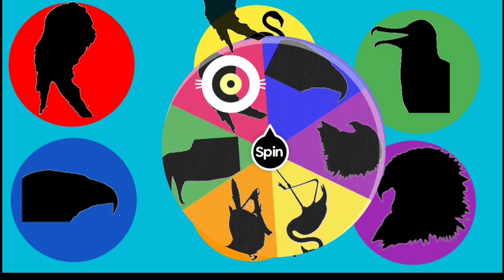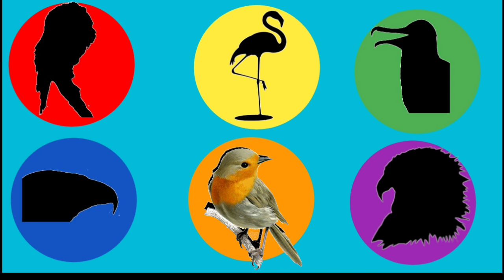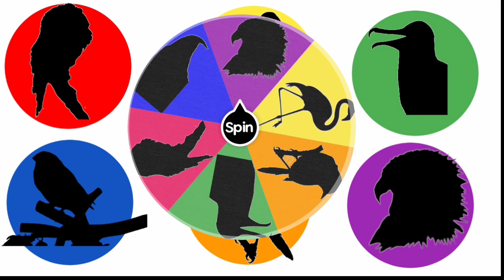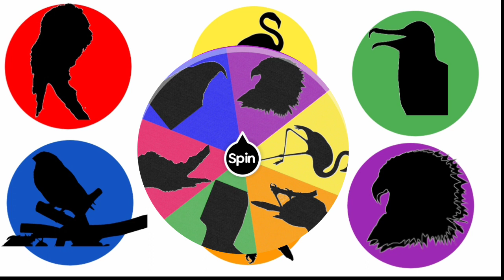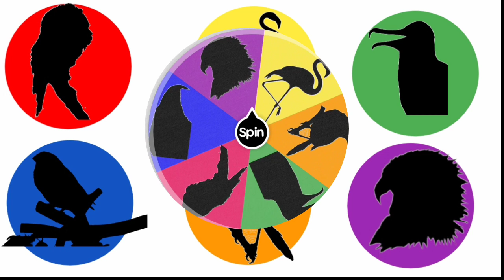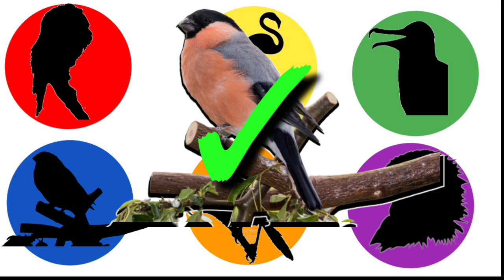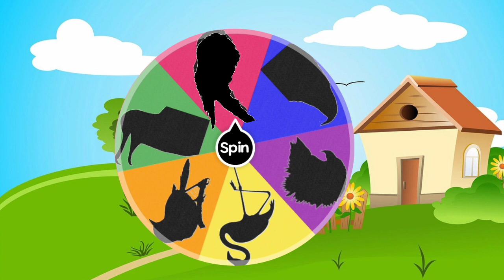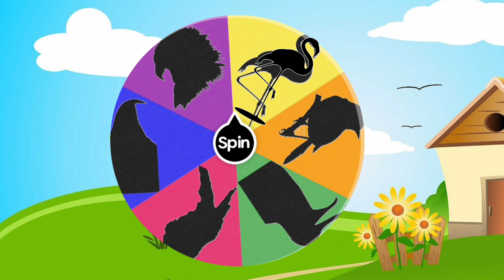Falcon, Fregate, Frogmouth, Finch, Firecrest, Flamingo| Nama dan suara hewan Berawalan Huruf F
Falcon, Fregate, Frogmouth, Finch, Firecrest, Flamingo. Belajar Nama dan suara hewan Berawalan Huruf F